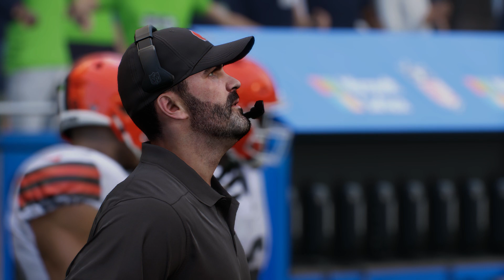Madden NFL 25 - Cleveland Browns vs Seattle Seahawks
Deshaun Watson and the Cleveland Browns are at Lumen Field in Seattle, Washington taking on Geno Smith and the Seattle Seahawks